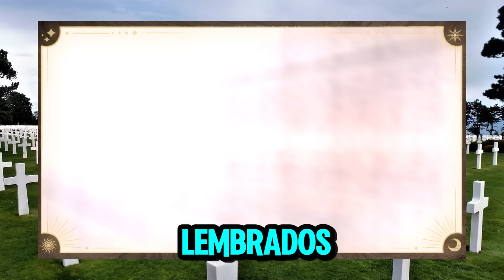6 Famosos Brasileiros Que Morreram Hoje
Olá, sejam bem vindos a mais um vídeo aqui do canal Br Tv Notícias, neste vídeo temos 03 importantes notícias para vocês nossos seguidores, então para que vocês entendam todos os detalhes desta matéria é preciso que fique até o final deste vídeo.

Alina Vaz - Atriz portuguesa
Yumara Rodrigues - atriz veterana brasileira
Tony Todd - Ator americano famoso, especialmente reconhecido por interpretar o vilão Candyman na franquia de filmes de terror.
Geneviève Grad - Atriz francesa famosa nas décadas de 1960 e 1970, conhecida pelo papel nos filmes de "Le Gendarme" ao lado de Louis de Funès.

IMPORTANTE: Nosso intuito é não denegrir a imagem de ninguém, muito menos ofender. As imagens de todos nossos vídeos, estão dentro do Fair User do Youtube, porém caso ela te pertença, não deixe de entrar em contato com a gente, o conteúdo será removido imediatamente.